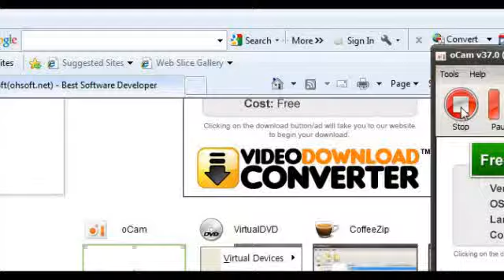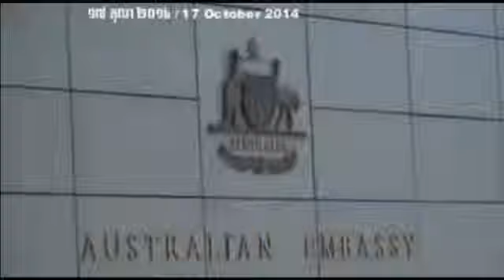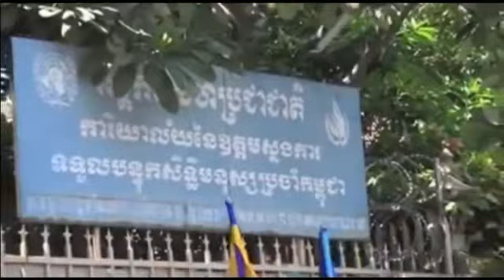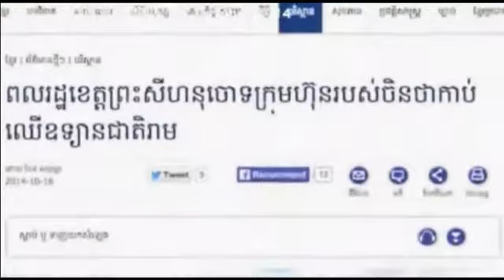khmer hot news | cambodia breaking news today | Sam Rainsy News 17 October 2014